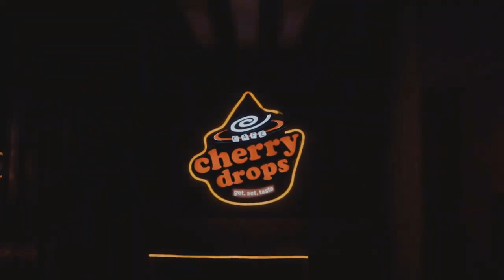Queen was 'remarkably open-minded' about Meghan and Harry relationship ahead of exit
Meghan Markle and her husband Prince Harry’s fractured relationship with the Royal Family is chronicled in an upcoming, tell-all book about the war between the Sussexes and the Windsors. In a recent serialisation of the book, Mr Bower references Meghan's first sit-down interview as a royal fiancée. The future Duchess featured on the cover of Vanity Fair and was the focus of a lengthy article about her life, work and relationship with Britain’s much-loved prince.   Back in 2017, Meghan told interviewer Sam Kashner that she and Harry were “happy” and “in love”, a sentiment that made the front cover of the glossy magazine.  Their relationship had been subjected to criticism and backlash, so m  ...